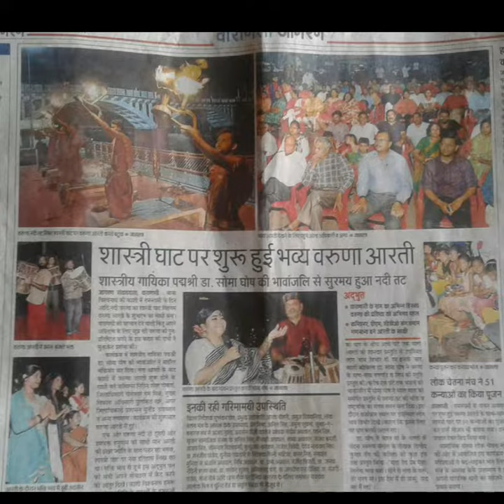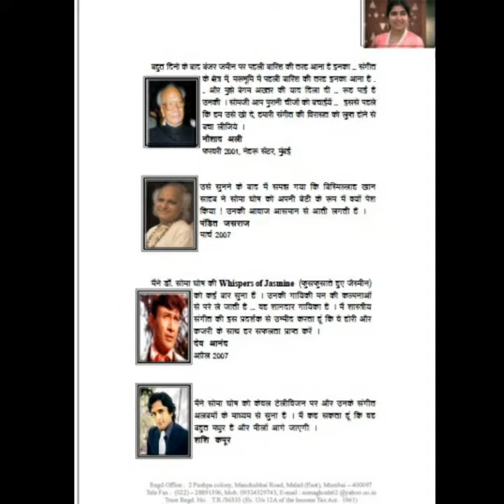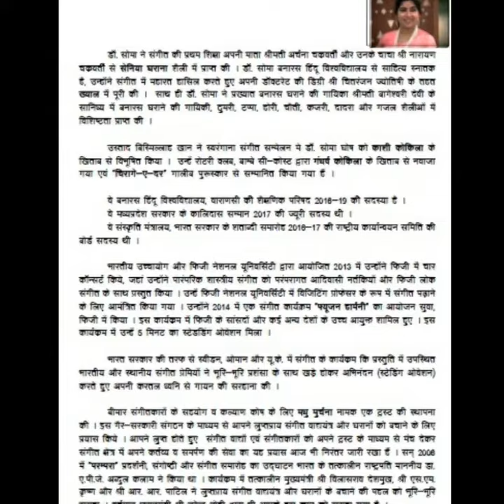Dr Soma Ghosh Padma Shri's 2 day concert ‘Rooh-e-Ghazal’ at Rangsharda Auditorium, Mumbai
The 2-day concert will be held at Rangsharda Auditorium, Mumbai. on the 23rd and 24th of March, 2018. DAY 1: 23rd of March, 2018. PADMA SHRI Dr Soma Ghosh Vivek & Roli Prakash, Chandranath. (New Artists) DAY 2: 24th of March, 2018. Ustad Ahmed Hussain & Usatd Mohammed Hussain, Satyam Anandjee, Mithilesh Lucknowi (New Artists) Profile Madhu Murchhana is an N. G. O. committed to the promotion of Arts, Culture and especially Indian Classical Music. It aims to preserve our rich cultural heritage and promote it among common men, by exposing them to the best of what we have in our tradition. This aspect deserves special attention today as more and more of our youth are getting alienated from this rich classical tradition, overwhelmed as they are by the massive cultural invasion of our lives through television and now, the internet. Backed by massive financing from all over the world, these alien cultures are monopolizing all the limelight. While there is nothing wrong with our younger generation knowing what is happening around the world, there is nevertheless an urgent need for them to be equally exposed to our traditional arts and music. And that is what drives the nascent organization of Madhu Murchhana, small but with big ambition, dedication and passionate zeal, for achieving the impossible.